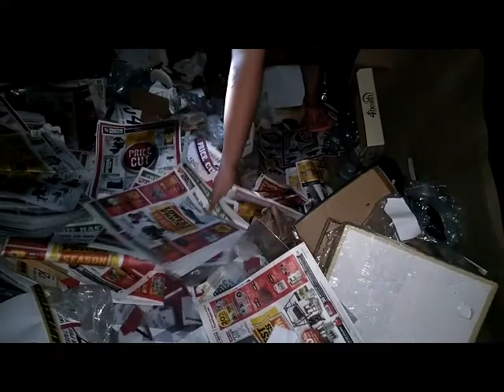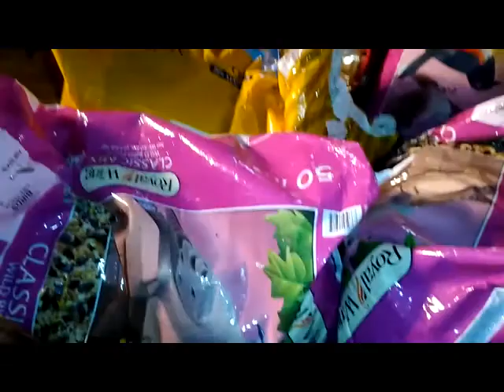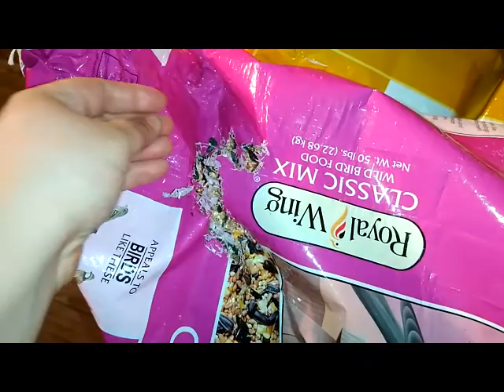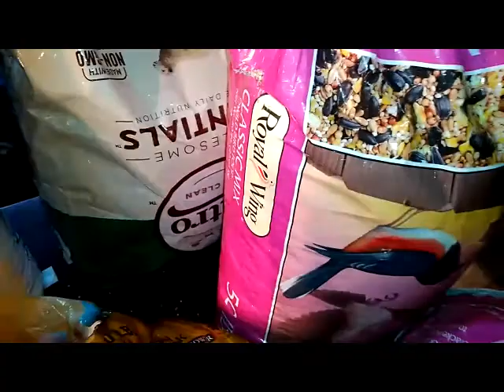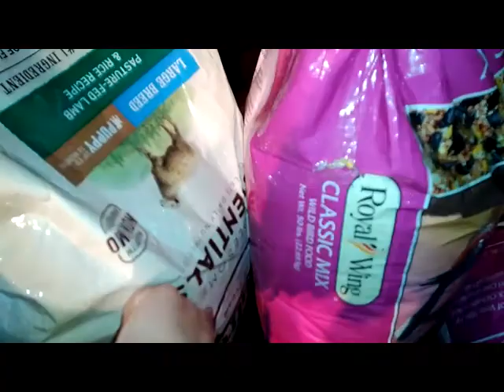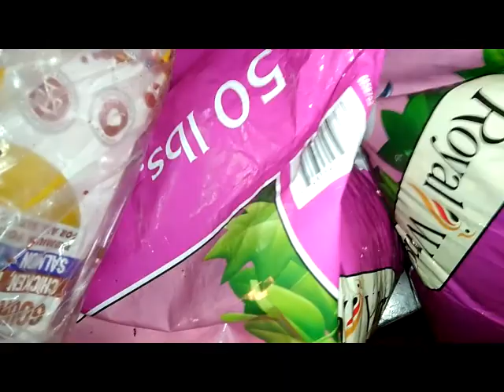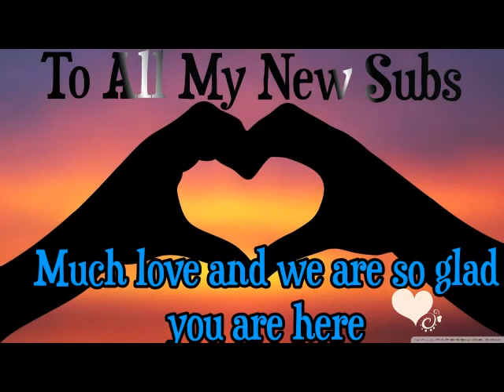Tractor Supply dumpster dive..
We found so much stuff dumpster diving at Tractor Supply... their was so much stuff in the dumpster.. come check it out...